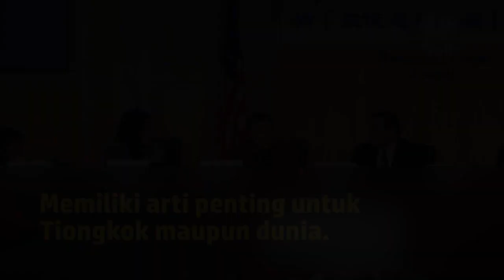Orang Tiongkok yang Baik Berubah Menjadi Buruk! Apakah Penyebabnya?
Buku baru yang diluncurkan editorial Sembilan Komentar,
“Tujuan Akhir dari Paham Komunis”, versi Tiongkok
baru-baru ini diterbitkan secara resmi.

Li Hongkuan, pendiri majalah online "The Big Reference" mengatakan, buku "Tujuan Akhir dari Paham Komunis" membuatnya sangat tersentuh.

PKT telah menanamkan ateisme dan teori evolusi dari awal di Sekolah Dasar.

Teori jahat seperti perjuangan kelas dan dialektika materialis.
Tujuannya untuk membuat orang tidak memiliki iman, dan tidak bisa membedakan kebaikan atau kejahatan.

Simak kisah selengkapnya berikut ini!